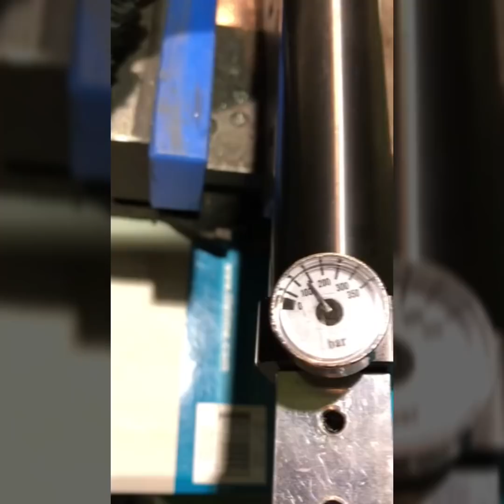2018 EVANIX NEW SEMI AUTO PCP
Velocity test in cal.25 with 25.39 gr .
working pressure : 250bar ~ 65 bar